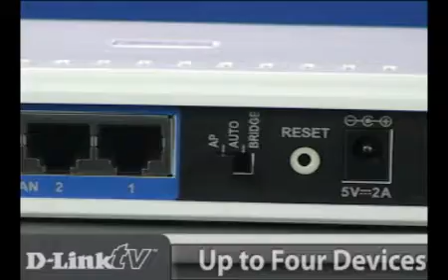D-Link's DAP-1522 Xtreme N Duo Wireless Bridge/Access Point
DUAL BAND WIRELESS NETWORKING
The D-Link® Xtreme N™ Duo Wireless Bridge/Access Point is designed for users looking to create a wireless network or to connect multiple wired devices to an existing wireless network. Xtreme N Duo is the latest addition to the award-winning Xtreme N product family. Duo means the DAP-1522 works with next generation dual band (2.4GHz or 5GHz)* 802.11n wireless devices as well as legacy 802.11g products.

CONNECT MULTIPLE DEVICES
The Wireless Bridge feature of the DAP-1522 allows you to easily connect up to 4 Ethernet-enabled devices in your entertainment center to your wireless network. Connect devices such as Game Consoles, Digital Video Recorders (DVR), and Digital Media Adapters (DMA) to the built-in 4-Port Gigabit Switch.

CREATE A WIRELESS NETWORK
Create a new wireless network using the Access Point feature by connecting the DAP-1522 to an existing wired network. Use your new wireless network to stream high-definition (HD) video, play multiplayer games, or make phone calls (VoIP) using the built-in dual band technology.

5GHz TECHNOLOGY
The DAP-1522 has selectable 2.4GHz or 5GHz bands. 5GHz is ideal for wirelessly streaming multiple HD videos across your network. It helps avoid interference by providing a clearer wireless band for HD signals than existing 2.4GHz products.

Delivering superior wireless performance, clarity, and coverage, the Xtreme N Duo Wireless Bridge/Access Point (DAP-1522) is the ideal addition to your wireless network in the home.

WHAT THIS PRODUCT DOES

Wireless Bridge Mode
Use the Xtreme N™ Duo Wireless Bridge / Access Point (DAP-1522) to connect up to 4 Ethernet-enabled devices such as Game Consoles, Digital Video Recorders (DVR), and Digital Media Adapters (DMA) to your wireless network.

Access Point Mode
Connect the DAP-1522 to an existing wired network and easily enable wireless connectivity in your home. Use your new wireless network to stream HD multimedia content, play multiplayer games, or make Internet phone calls (VoIP).